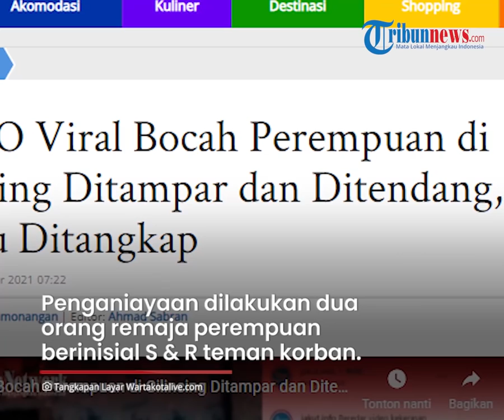Aksi Beringas 2 Bocah Aniaya Temannya karena Kesal Disebut Tak Perawan, Kini Ditangkap Polisi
Dalam video yang beredar, korban hanya tertunduk lesu dan tak berdaya.

Kini, dua orang pelaku berhasil diamankan pihak kepolisian.

Dalam video yang beredar, korban dianiaya remaja perempuan di dalam sebuah kamar.

Korban yang tidak berdaya, hanya tertunduk lesu saat pelaku membentak dengan kata-kata kasar.

Tidak hanya disitu, pelaku juga menampar wajah korban hingga berkali-kali.

Bahkan pelaku terlohat mencekik dan menendang korban yang tidak berdaya akan aksi penganiayaan tersebut.

Terkait hal tersebut, Kapolres Metro Jakarta Utara, Kombes Pol Guruh Arif Darmawan membenarkan adanya penganiayaan yang terjadi di dalam kamar sebuah rumah susun pada Sabtu (4/12/2021) lalu.

Guruh menyebut penganiayaan tersebut dilakukan kepada korban berinisial F (12) pada Sabtu (4/12/2021).

"Korbannya anak usia 12 tahun berinisial F. Kejadiannya Sabtu (4/12/2021) sekitar pukul 15.30 WIB," ungkap Guruh, Senin (27/12/2021).

Menurut Guruh, penganiayaan dilakukan dua orang remaja perempuan berinisial S dan R yang merupakan teman korban .

"Kemudian pelaku memukul dan menendang korban secara bergantian sehingga korban luka memar," ucap Guruh.

Seusai video tersebut viral, kedua pelaku akhirnya ditangkap pada Minggu (26/12/2021) sekira pukul 21.00 WIB.

Dari pengakuan pelaku, hal itu dilakukan lantaran dirinya kesal disebut sudah tak perawan.

Kasus tersebut kini ditangani Unit Pelayanan Perempuan dan Anak (PPA) Polres Metro Jakarta Utara.

Sementara itu korban saat ini masih dalam tahap pemulihan.

(Tribun-Video.com/Wartakotalive.com)

Artikel ini telah tayang di WartaKotalive.com dengan judul VIDEO Viral Bocah Perempuan di Cilincing Ditampar dan Ditendang, Dua Pelaku Ditangkap,

Penulis: Junianto Hamonangan | Editor: Ahmad Sabran